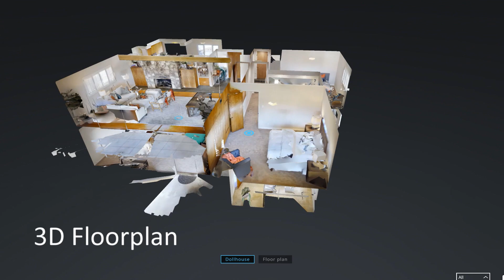The Berns Team Presents 1427 Glengarry Road in Pasadena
This spectacular mid-century four bedroom, two bathroom home is situated on a quiet cul-de-sac in the San Rafael Hills neighborhood of Pasadena. Originally built in 1957 during the heyday of mid-century architecture and tastefully updated for its new owner, one will instantly notice the timeless wood grain cabinetry, the wall of glass windows and sliding doors offering indoor/outdoor living at its finest, and the stunning views of the San Gabriel Mountains throughout each room in this inviting home. This home and property has been lovingly cared for and updated, is move-in-ready and can’t wait to meet its new owners. All who love mid-century architecture and mountain views must see this charming home in this desirable neighborhood for yourself.